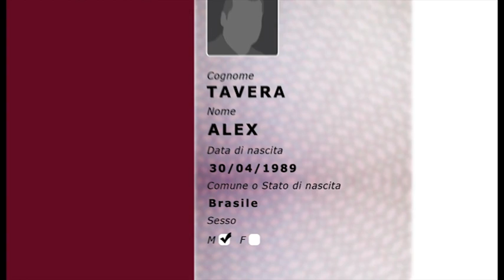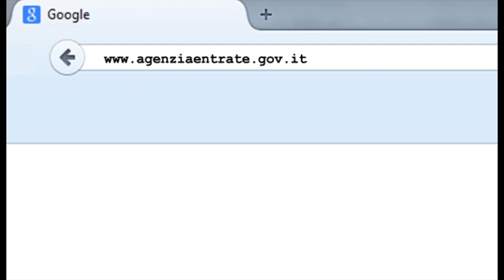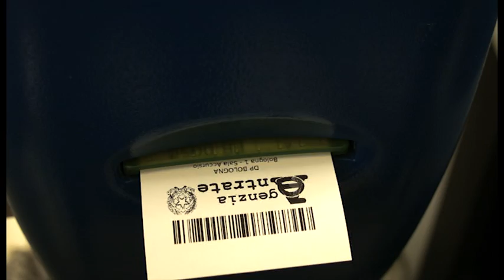Mini-guida al codice fiscale per gli stranierivideo CF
Che cosa è il codice fiscale, a cosa serve, cosa bisogna fare per richiederlo. Sono questi i contenuti essenziali del video informativo "Mini-guida al codice fiscale", realizzato da Regione Emilia-Romagna, Agenzia delle Entrate Emilia-Romagna ed ERVET, all'interno del progetto "Parole in gioco 3- azioni del sistema regionale di sostegno alla conoscenza della lingua italiana ed educazione civica" sostenuto dal Programma FEI (Fondo Europeo per l'Integrazione) Annualità 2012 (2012/FEI/Prog-104480).
Al progetto, cofinanziato dall'Unione Europea e Ministero dell'interno, ha aderito per la prima volta la Direzione regionale delle Entrate, con l'obiettivo fondamentale di semplificare gli adempimenti per i contribuenti stranieri. La mini-guida spiega passo-passo, con linguaggio diretto, come richiedere il codice fiscale e perché è utile farlo.